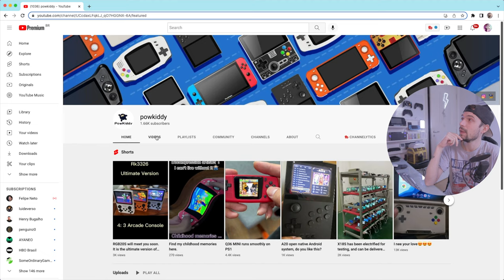X18S BLACK com L3 R3 ! POWKIDDY finalmente escutou a comunidade!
PowKiddy X18S Black com L3 R3 e D-PAD superior é realidade! Para criar o console portátil perfeito a PowKiddy escutou a comunidade retro gamer e melhorou o X18S, console portátil que roda tudo, até alguns games de PS2, Wii, e GameCube. O PowKiddy X18S tem melhoras confirmadas nos botões, mas outros aperfeiçoamentos podem ter ocorrido, torço por um upgrade na tela.

► Nesse vídeo você vai encontrar:
► 0:00  o que é X18S
► 0:30  X18S Black confirmado
► 0:43  o que pode melhorar
► 1:33  o que ele é capaz
► 2:13  concorrentes X18S
► 3:05  Dúvidas? Comente abaixo

// Links Úteis
► X18S AliExpress

// Caixa Postal
VICTOR IEMINI
78733
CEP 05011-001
SP/BRASIL